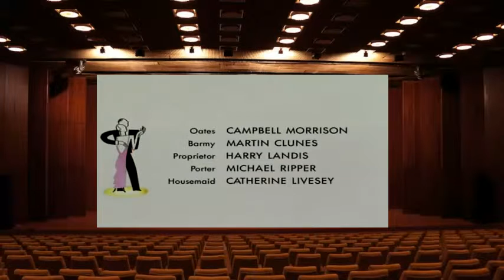Jeeves and Wooster S02 E1 The Silver Jug